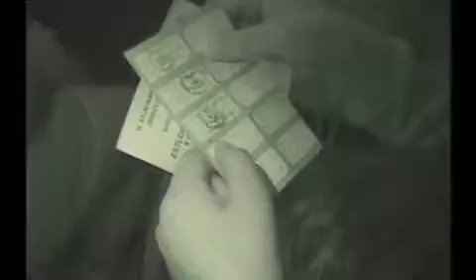No hay manera de saber si hay sexoservidoras en Mercado Gómez Palacio